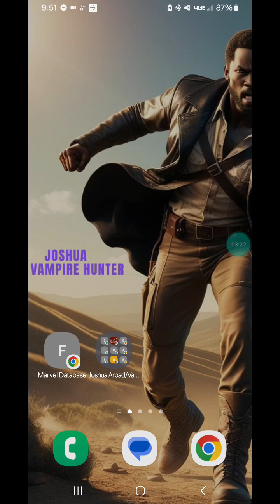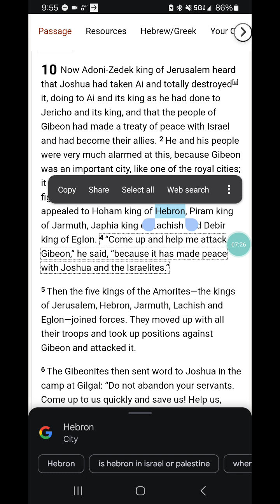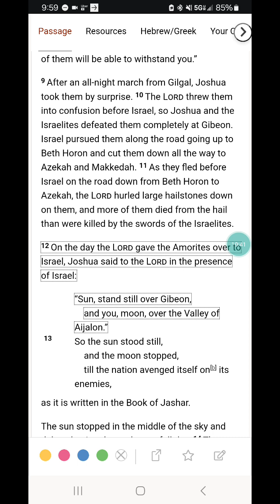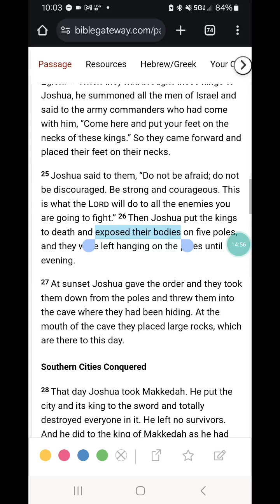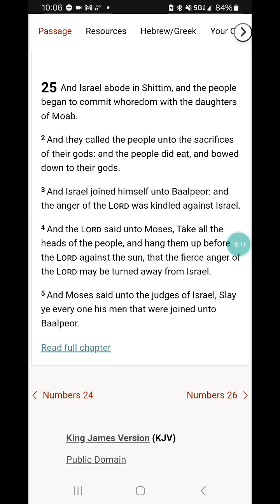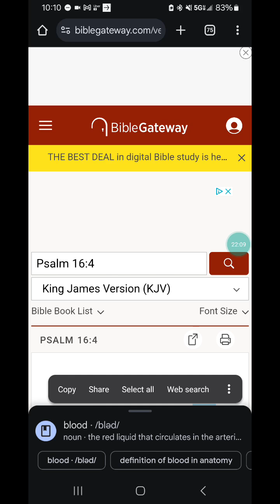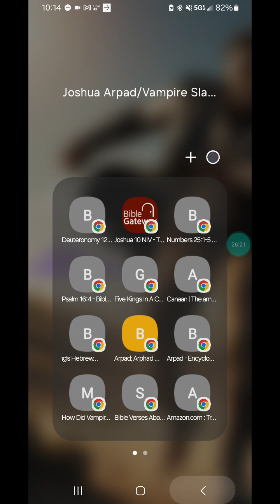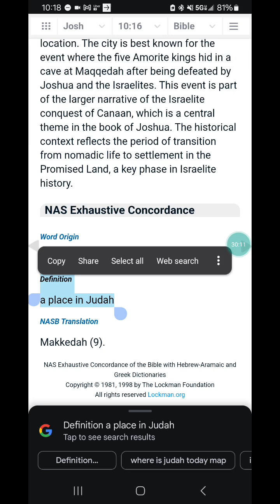Joshua of Ephraim: Vampire Hunter pt1.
Joshua asked that the sun remain still. Joshua hing kings towards the sun. What was going on? Let's see if Joshua was fighting more than just giants in the Promised Land. Part 1.